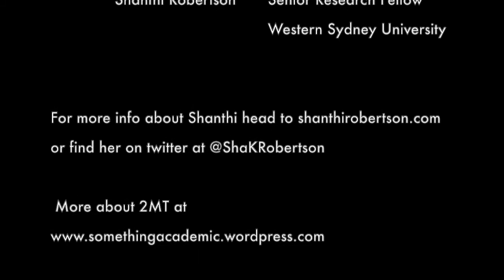2MT: Shanthi Robertson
“Stop comparing yourself to other people, and start considering yourself to be the expert in your own research field” - Shanthi Robertson drops some 2minutetruths for Postgrads and ECRs.

Shanthi is a Senior Research Fellow (ARC DECRA) at the Institute for Culture and Society at Western Sydney University. Shanthi was awarded her PhD in International Studies from RMIT University in 2009. Shanthi is currently working on an ARC DECRA project on temporality, mobility and Asian temporary migration to Australia. Shanthi has some encouragement Post-grads and ERCs about their expertise and emotional reactions to negative feedback. She also hints at her work about “cronomobilities” and the experience of time. I googled “cronomobilities” without much success, so I might have spelt that wrong. But the way Shanthi talks about it sounds amazing.

2MT is hosted by Ben Lohmeyer (Twitter: @LohmeyerBen) and Zoei Sutton (Twitter: @zoei_sutton)
For more 2MTs head to somethingacademic.wordpress.com